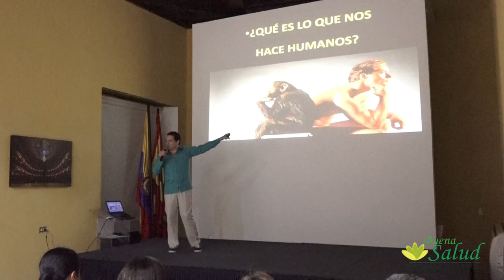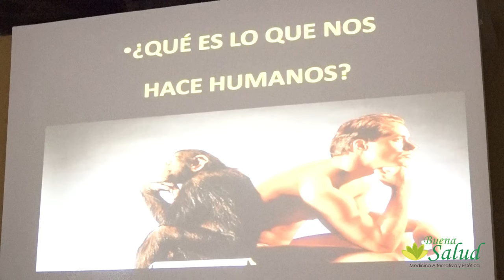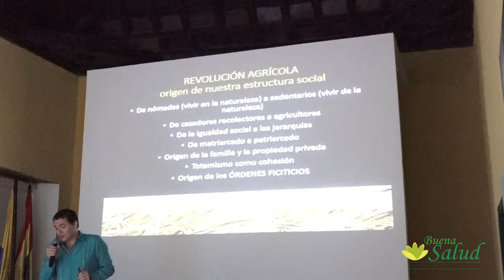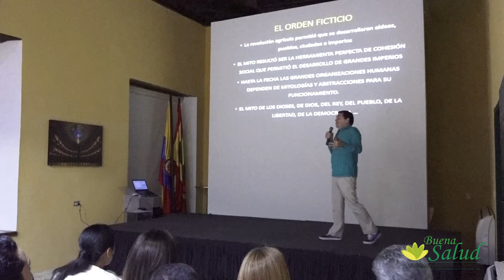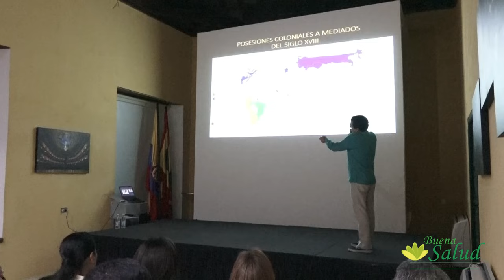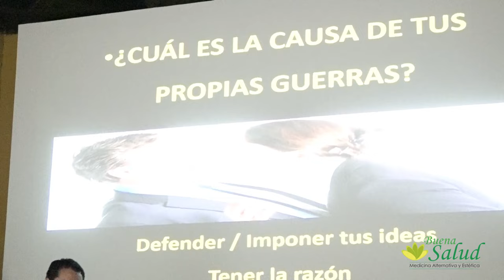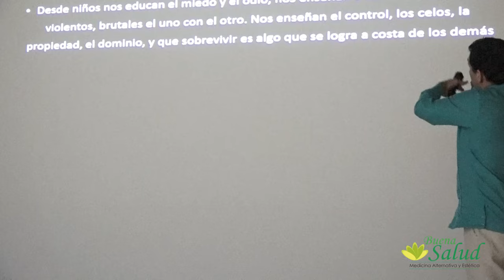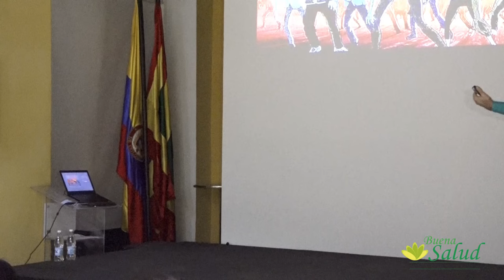La Guerra Y La Paz del Mundo - Juan Miguel Zunzunegui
Esta conferencia es un recorrido por la historia en general de la humanidad llamada La Guerra y la Paz del Mundo.